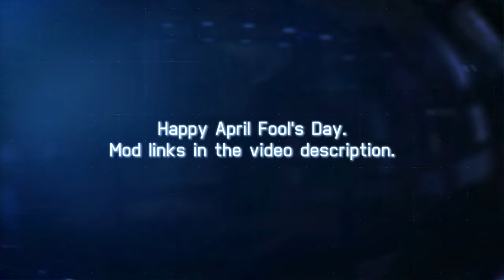ACE COMBAT™ 7: SKIES UNKNOWN DLC - Infinite Aircraft Series - 紹介トレーラー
■空の革新
エースコンバット シリーズ20周年記念作品
待望のナンバリング最新作が遂に登場！

プレイヤーがエースパイロットになって、リアルな空を追求したグラフィック空間を360度自由に飛び回る爽快感と、プレイヤー自身の判断で次々に敵を定めて撃破する快感、難局を勝ち抜ける達成感が楽しめるフライトシューティングゲーム。
本作では、「空の革新」をテーマに、空を埋め尽くした雲の広がりと細密に表現された地形・景観を表現し、シリーズ25周年の歴史において最も魅力的な空中戦と速度感を味わえる。

『ACE COMBAT™ 7: SKIES UNKNOWN』
PlayStaion 4版　Xbox One版
2019年1月17日（木）発売
STEAM(R)版
2019年2月1日（金）発売
価格
パッケージ通常版：7,600円＋税
ダウンロード通常版：7,600円＋税
デラックスエディション：10,100円＋税
(ダウンロード販売のみ)
初回限定生産版コレクターズエディション：12,400円＋税
(店頭販売のみ)
ジャンル：フライトシューティング
プラットフォーム：PlayStaion 4/Xbox One/STEAM

Featured mods:
1 - ADA-01 Adler (FALKEN)
by Megalith

2 - R-101 Delphinus 1 Model-swap
by Nicht

3 - X-49 Night Raven Model-Swap
by kosnag

4 - XFA-33 FENRIR - Skies of Deception
by ApriliaBelka

5 - GAF-1 Varcolac (F15SMTD and F18E TGM)
by Megalith

Aircraft subtitles and Sp.W designations are purely made up for this April Fool's joke. Please read the associated mods to avoid confusion.